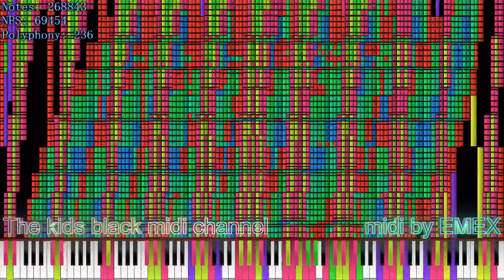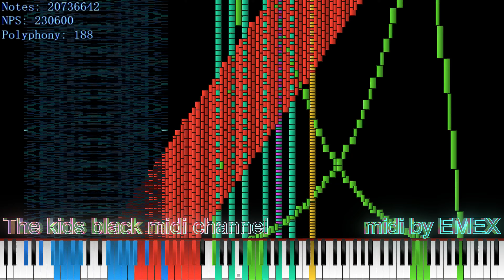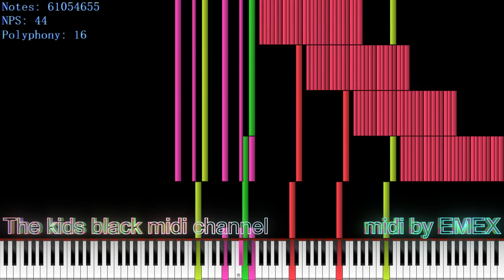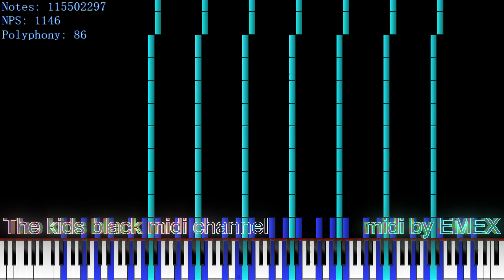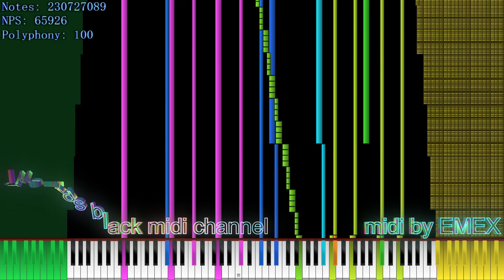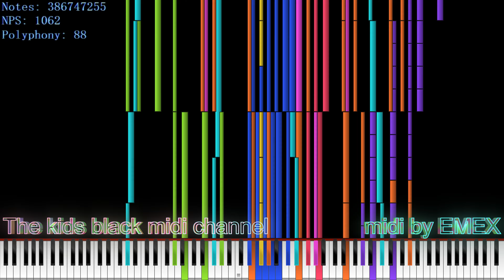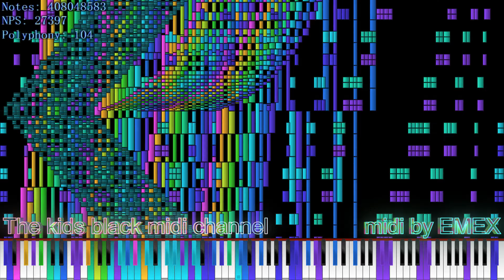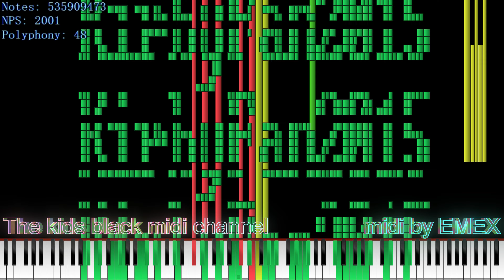Black midi4K60FPSThe Nuker 3 Final 3 535Million Notes!! By EMEX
MIDI info
MIDI by  Emex Dénvîr  Alexander Verevkin  BlackHawk 580 and KF 2015
Download  disclosure